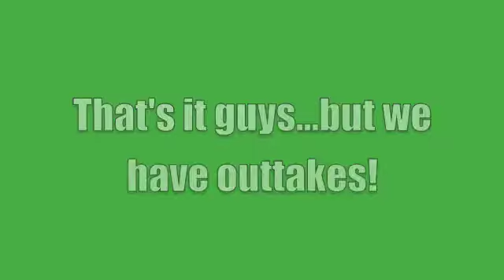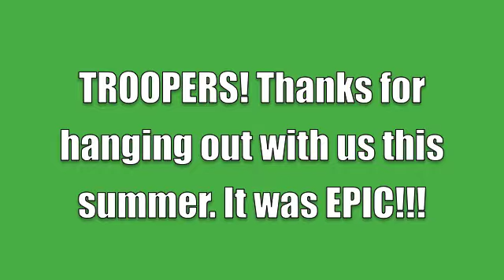30 Days of AFGM Summer - FINALE Pt 2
Finally Troopers...we've officially come to an end. Here's part two and thanks for hanging with us this summer!!

Join us as we roam around Barbados looking for fun things to do, see and enjoy this summer.